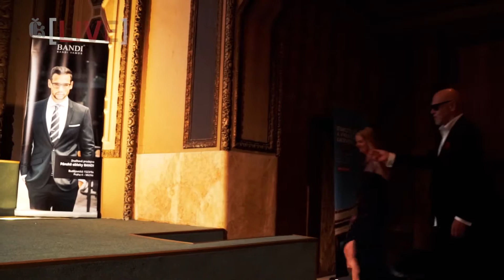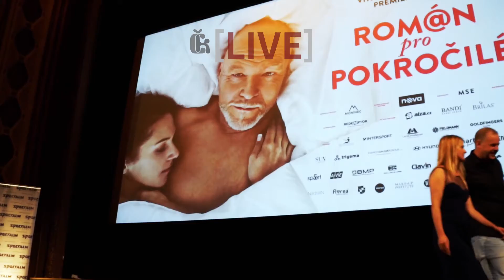Premiéra Román pro pokročilé - Marek Vašut, Dominika Myslivcová, Martin Maxa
Jaký je život rozvedených mužů, oddělených naštvanou exmanželkou od stolu, lože a účtu? Jak zapůsobí rozvod na jejich morálku a sebevědomí?premiera